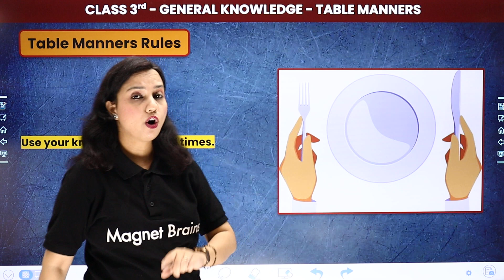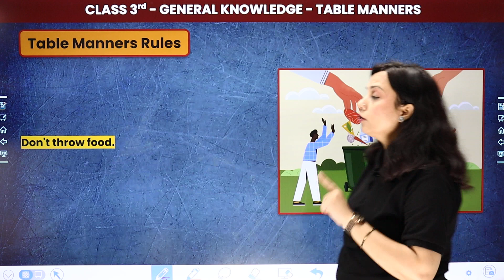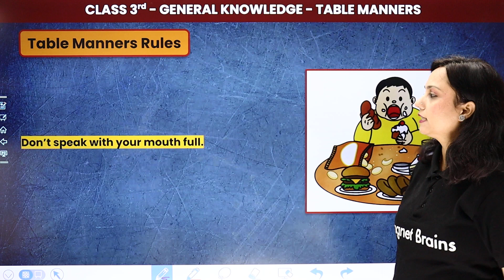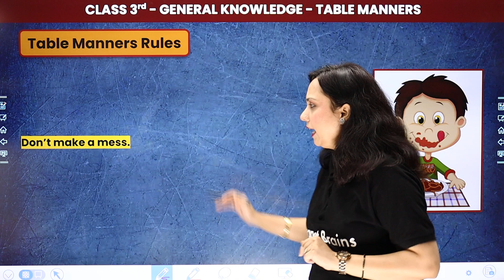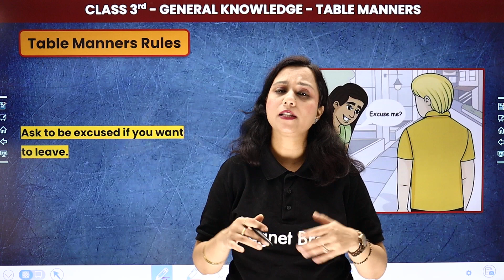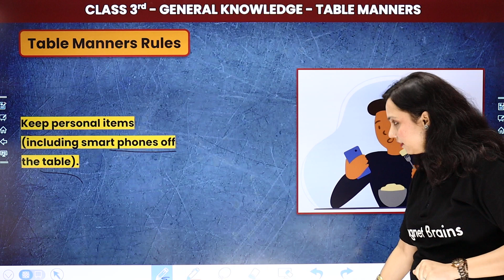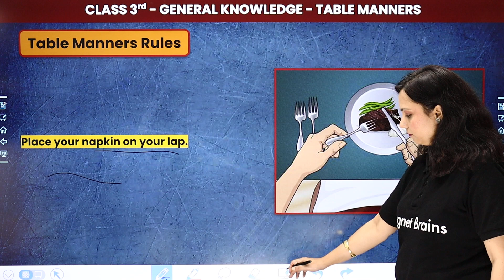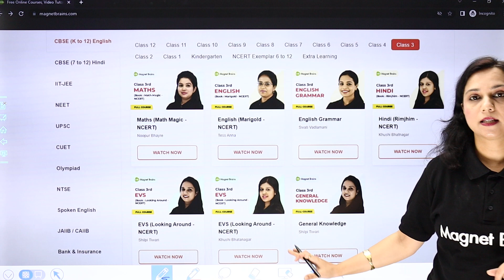Table Manners - Explanation | Class 3 General Knowledge (GK) | CBSE 2024-25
✔️ Class: 3rd
✔️ Subject: General Knowledge
✔️ Chapter: Table Manners
✔️ Topic Name: Explanation
✔️ Topics Covered In This Video (By Shilpi Mam): "Discover the essentials of table manners with our engaging explanation for Class 3 General Knowledge. This video covers key concepts on proper dining etiquette, helping young learners understand the importance of good table manners."
00:00 Table Manners Introduction: Explanation
02:24 Explanation of Table Manners